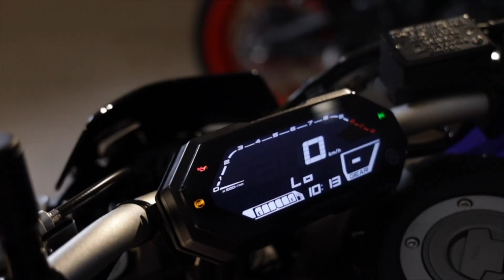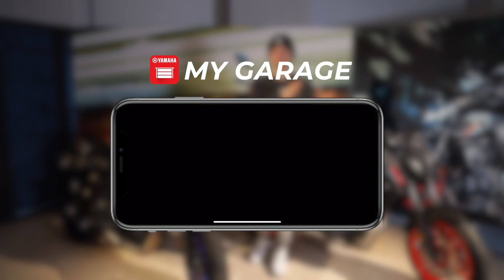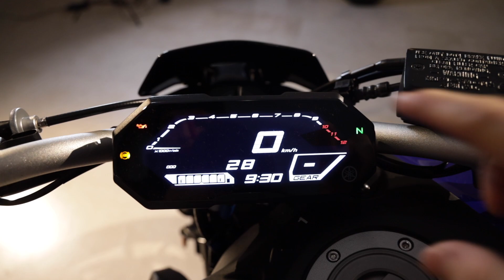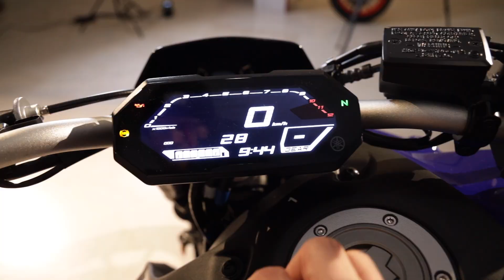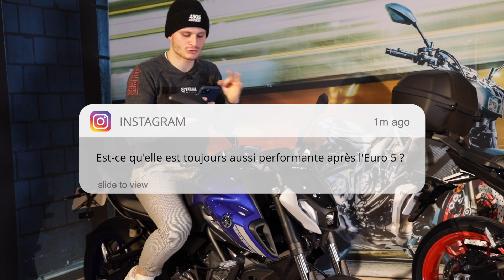Mon avis sur la MT-07 2021 !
► Yamaha Spirit Motor Aix-en-Provence

► Canon France (EOS R + 24-105mm f/4)

► Ma chaine secondaire : Carbone23TV

► Snap : carbone23snap

Ride Safe

Peace ✌️